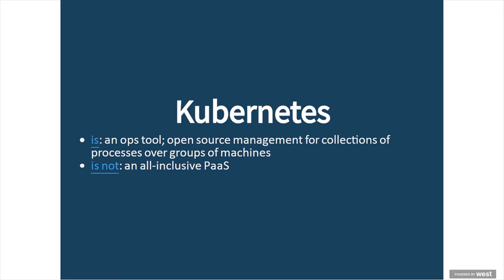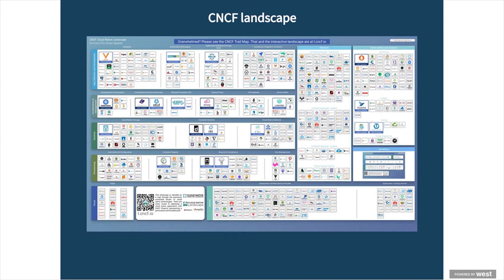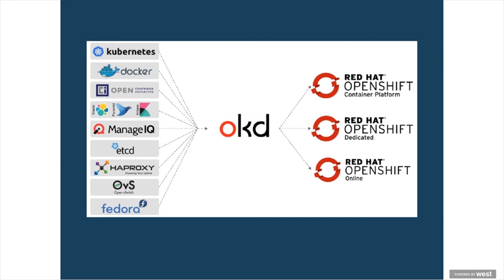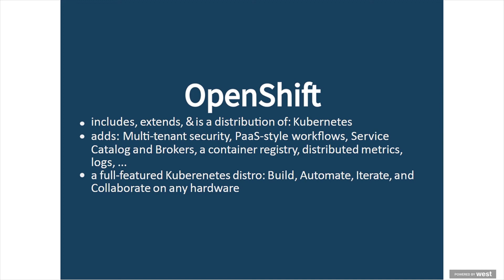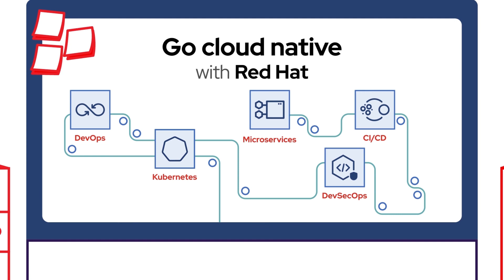Learn Cloud-Native Week 2: Containers Part 4 - OpenShift Enterprise Kubernetes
How do you build an enterprise Kubernetes strategy? In part 4 of Week 2 in the "Learn cloud-native" series, Red Hat's Ryan Jarvinen dives into Red Hat® OpenShift® an open source container application platform based on the Kubernetes container orchestrator for enterprise app development and deployment.

For those new to the topic, the number of resources available can be overwhelming. Throughout this series we discuss:
 - A brief history of container orchestration.
 - What you need to know to get started.
 - How Kubernetes has evolved since it was first released in 2015.
 - Possible pitfalls to keep in mind as the project progresses.

About the Learn Cloud-Native series:
Week 2 of the "Learn cloud native" series introduces containers.  Red Hat Developer Advocate Ryan Jarvinen provides and introduction to the fundamentals of Kubernetes, explores the Red Hat OpenShift Container Platform and dives into the features of implementing enterprise Kubernetes.

About Kubernetes:
Kubernetes is an open source project originally developed at Google and now managed by the Cloud Native Computing Foundation (CNCF). It was established as the de facto open source standard for container orchestration in 2017.

About Red Hat OpenShift:
Red Hat® OpenShift® offers a consistent hybrid cloud foundation for building and scaling containerized applications. Benefit from streamlined platform installation and upgrades from one of the enterprise Kubernetes leaders.